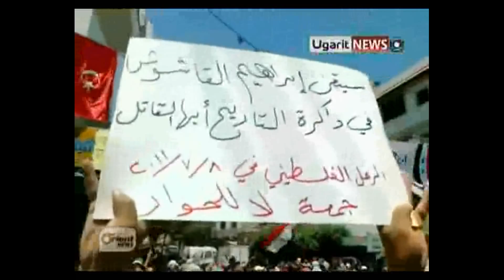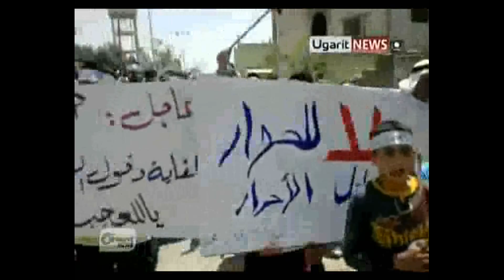أحرار الشعب السوري يفتحون أبواب التاريخ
تقرير تلفزيون أورينت - كلمة الحق تبدد ظلمات النظام
mj